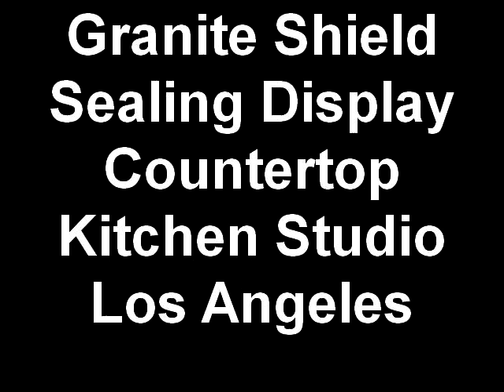Marble - Granite - Quartz - We Seal All Types of Stones - Granite Shield of Reno